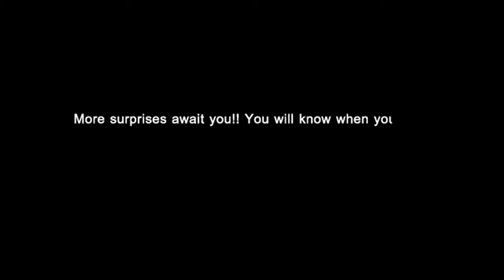Happy Birthday To Alex